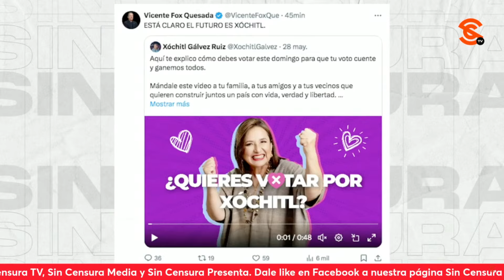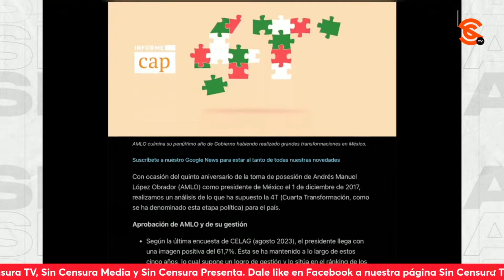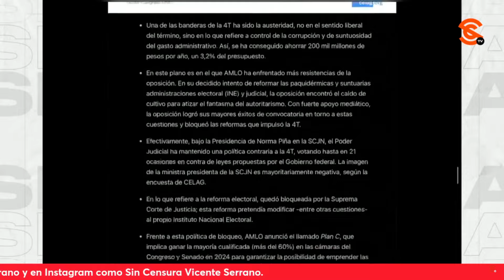¡HAY QUE TOMAR LOS MICRÓFONOS DE LOS MEDIOS PÚBLICOS! LLAMA GELA HUERTA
La exdiputada de Morena María de los Ángeles Huerta del Río nos plantea que si el chayotero mayor Joaquín López Dóriga, a través de los medios, utiliza 15 minutos para decir mentiras sobre la Cuarta Transformación, el Estado tiene por ley esos mismos 15 minutos para responder una regla en los mismos medios… Llama a poner manos a la obra para exigir esas réplicas y que el Pueblo pueda tomar los micrófonos de los medios públicos.